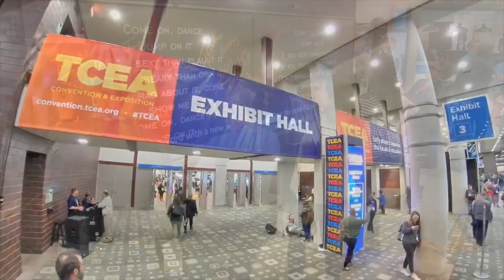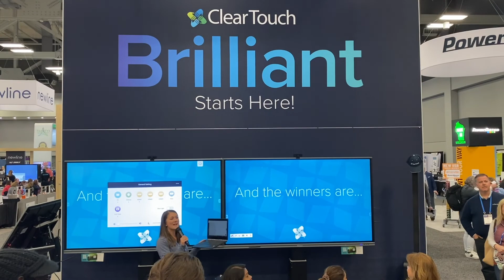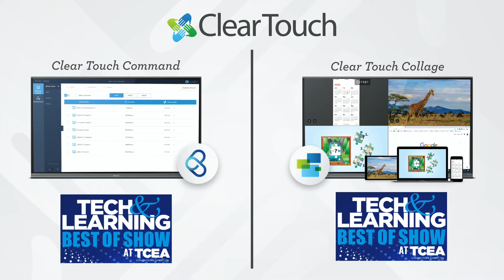Panel Giveaway!! TCEA 2020 - Clear Touch Booth #2433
We are giving away 3 PANELS here at TCEA 2020. Make sure and stop by our Booth #2433 to enter to win the 3rd and final panel on Thursday!!

If you can't make it to the show, sign up for one of our amazing live online demos